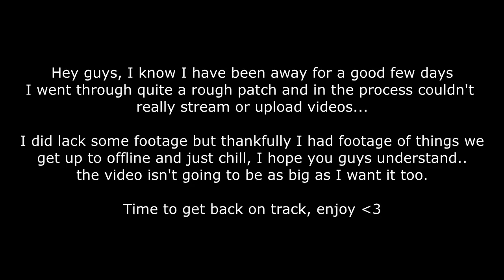What We Get Up To Offline! | VRChat Funny Moments (Virtual Reality)